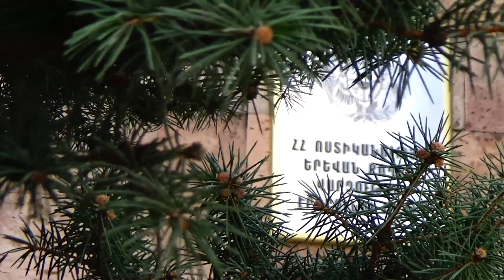Դանակահարություն Ռոստովյան փողոցում․ մեղադրյալը կալանավորվել է